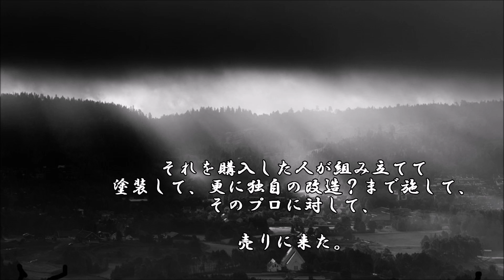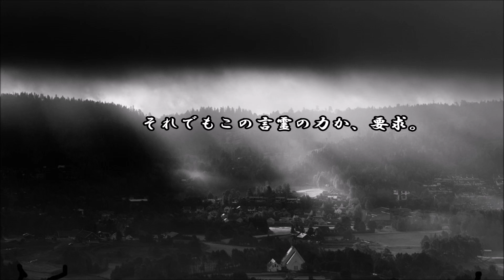ショートサーキット出張版読み上げ動画1791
世界は誰かの仕事で出来ていて、眼前の客は、いつかのプロか。
厳密な意味での「客」は存在しない、ただ「俺は客だ！」強い。

素材著作
風景